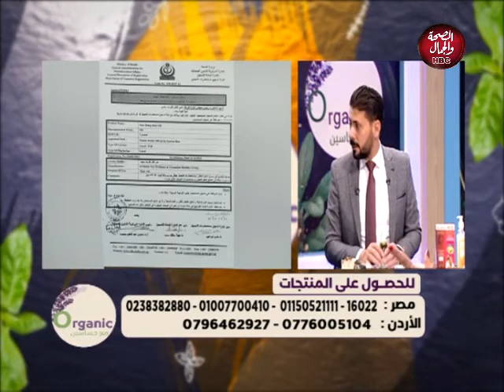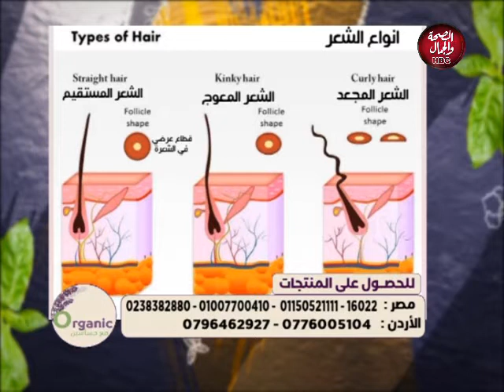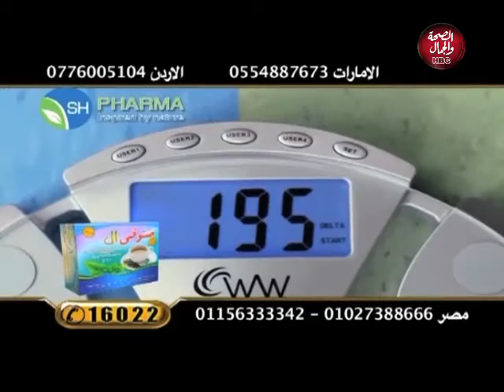Organic مع سعيد حساسين | تعرف علي أسباب سقوط الشعر وطرق علاجه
تقديم : دينا الإدريسي
في ضيافتها : د/ سعيد حساسين - صيدلي وخبير الأعشاب الطبية

قناة_الصحة_والجمال# برامجنا